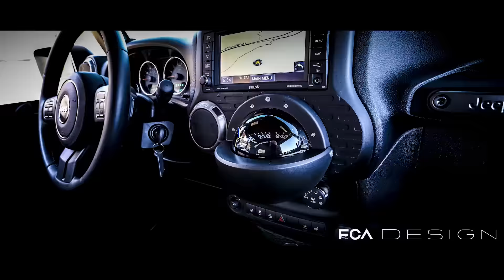2016 Easter Jeep Safari Concepts Hit the Trails of Moab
The 50th Moab Easter Jeep Safari packed plenty of off-road action for media and enthusiasts who turned out in record numbers to put the seven new Jeep concepts through some challenging paces. Check it out!